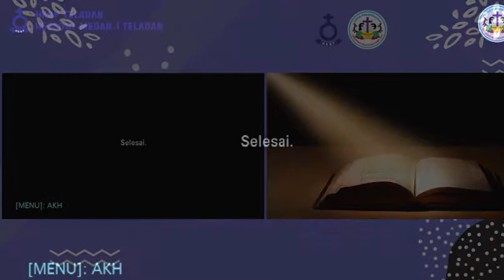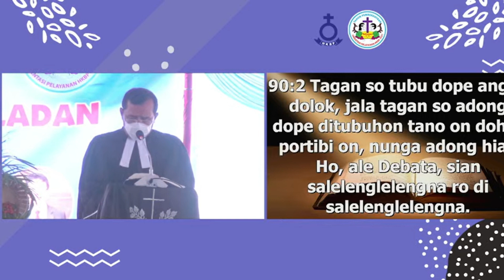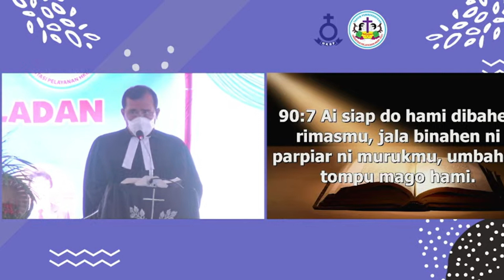Khotbah Ompu I Ephorus di Minggu Ujung Taon Parhuriaon - HKBP Teladan